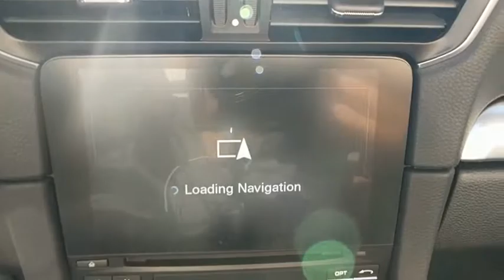2017 Porsche 911 Baltimore, Towson, Rockville, Owings Mills, Washington, MD P8846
2017 Porsche 911
Len Stoler Porsche: Servicing
2017 Porsche 911  - Stock#: P8846 - VIN#: WP0CA2A94HS141964

Leather, Nav System, Bluetooth, CD Player, Turbo Charged Engine, Aluminum Wheels, Quad Bucket Seats, iPod/MP3 Input, Satellite Radio, Back-Up Camera. Carrera trim. Warranty 4 yrs/50k Miles - Drivetrain Warranty; READ MORE!KEY FEATURES INCLUDELeather Seats, Navigation, Quad Bucket Seats, Back-Up Camera, Turbocharged, Satellite Radio, iPod/MP3 Input, Bluetooth, CD Player, Aluminum Wheels, Dual Zone A/C Rear Spoiler, MP3 Player, Keyless Entry, Rollover Protection System, Heated Mirrors.EXPERTS RAVEEdmunds.com explains Boasting exceptional handling, classic styling, a luxuriously trimmed cabin and powerful engines, the 2017 Porsche 911 is a serious performance car. When it comes to sports cars, there are few cars on the road that will satisfy you like the latest Porsche 911..VISIT US TODAYBuy with confidence knowing Len Stoler Porsche has been exceeding customer expectations for many years and will always provide customers with a great value!Please confirm the accuracy of the included equipment by calling us prior to purchase.